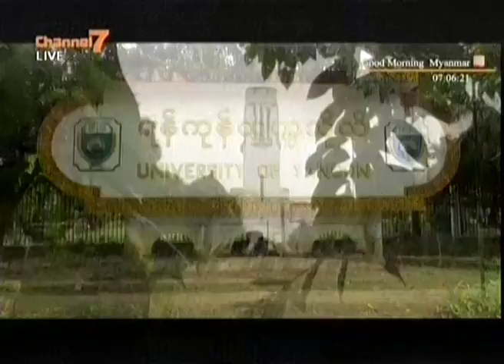ရန္ကုန္ျမိဳ႕ကို ေနခ်င္စဖြယ္ အစိမ္းေရာင္ျမိဳ႕ ျဖစ္ေအာင္လုပ္မည္ဟု ရန္ကုန္တိုင္း၀န္ျကီးခ်ဳပ္ေျပာ